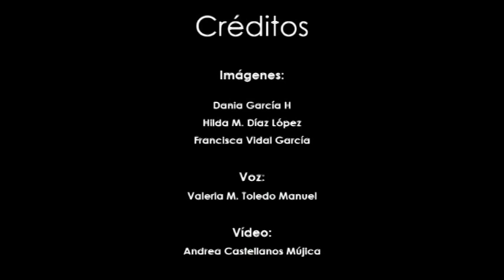4ta Semana Internacional del Mono Saraguato Negro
¡Ya viene! La Cuarta Semana Internacional del mono Saraguato Negro.
¡No te la puedes perder! Habrá muchas sorpresas. La especie invitada de este año es ¡el manatí!
No te pierdas este evento familiar, educativo, artístico, artesanal y cultural.
Parque Yumká, Villahermosa, Tabasco.